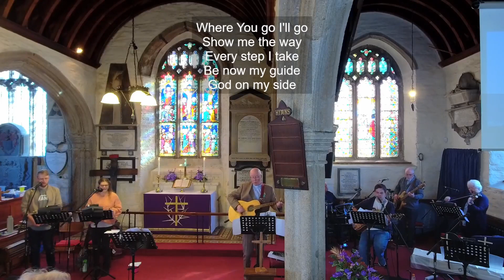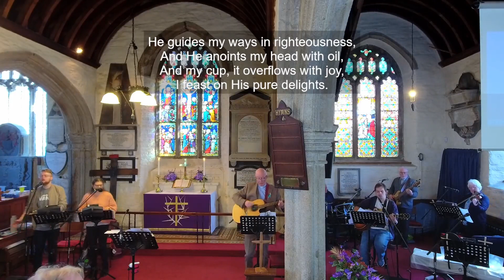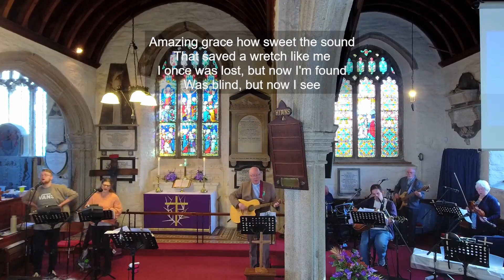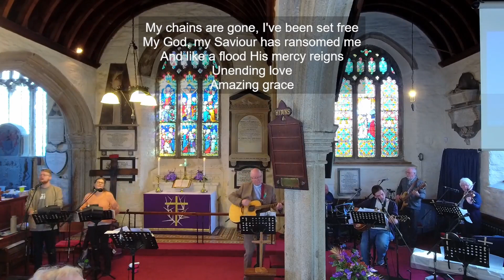St Budeaux Parish Church February 26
Genesis 22:1-19 & Hebrews 11:13-19... God's resurrection power, everywhere...